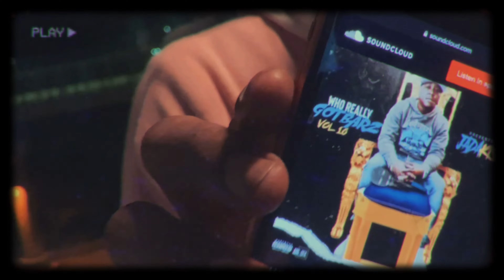COFFEË RETRO - Perspective ( Official Music Video ) Shot & Edited By : 321WeLit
Social Media’s : Ins Toakeo & 321WeLit

Composer/Writer : Ins Toakeo

Production : Ins Toakeo

Directed : Ins Toakeo

Shot/Editing : 321WeLit

Represented By : Visionary Records